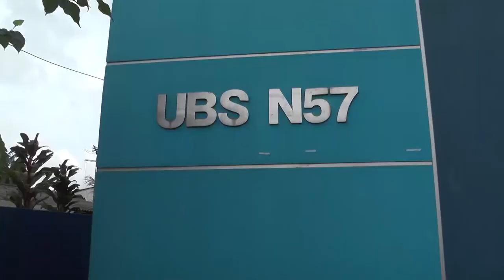Na Mira – 23 12 2019 03º Bloco